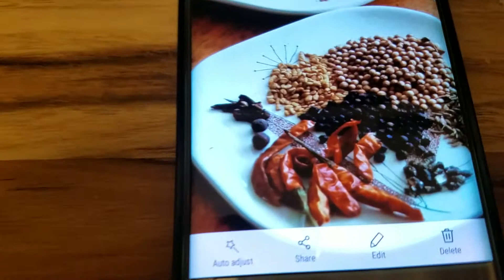DORO WAT (Ethiopia spicy chicken)# 1